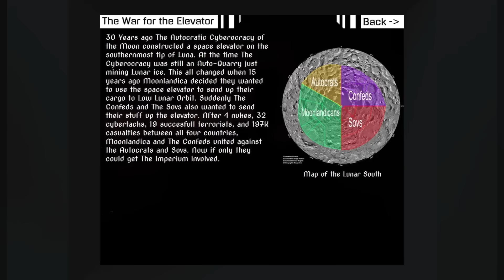The Most Satisfying Destructive Weapons - Teardown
Welcome back to Teardown. In this episode of Teardown I'm checking our some more new and innovative Teardown mods the community has made recently and I have some fun destroying millions of voxels.

-Channel Links-

-Classics-